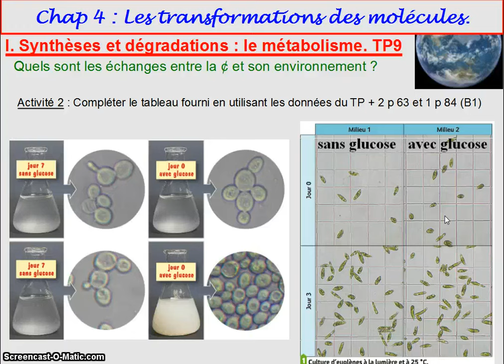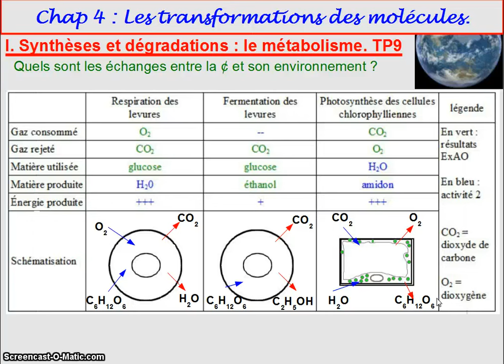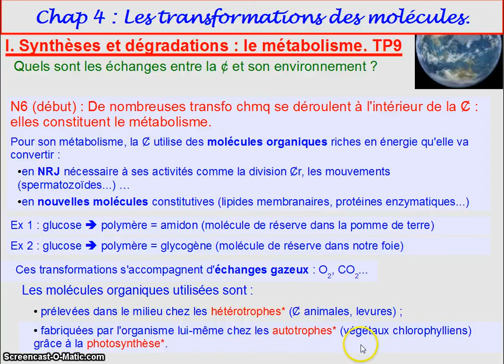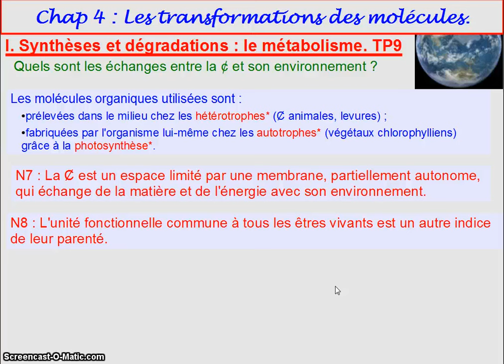Moreels TP9bis metabolisme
Correction du tableau regroupant les 3 types de métabolisme construit en TP grâce aux expériences ExAO et aux documents du livre.